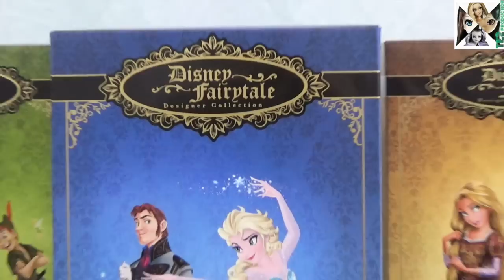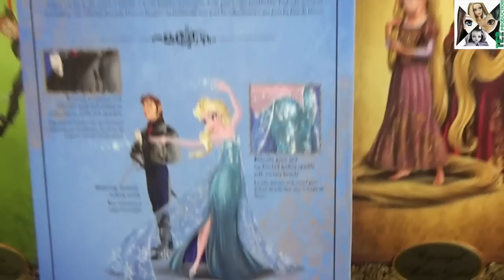Review Disney Fairytale Designer Collection Elsa and Hans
Bonjour tout le monde aujourd'hui je vous présente le duo Disney Fairytale Designer Collection Elsa et Hans du dessin animé Reine des Neiges.